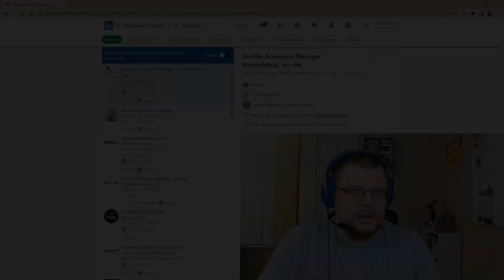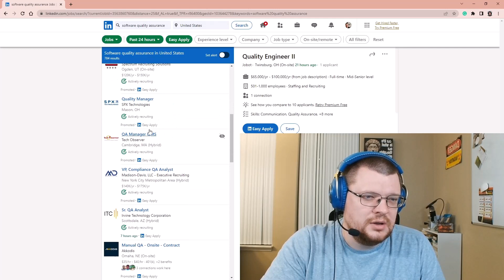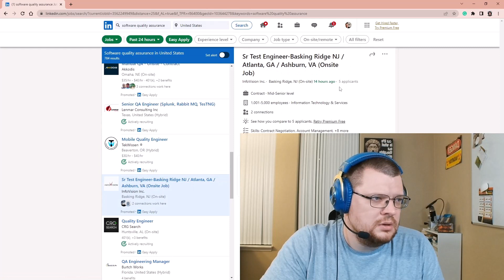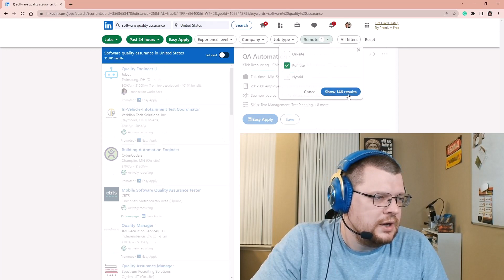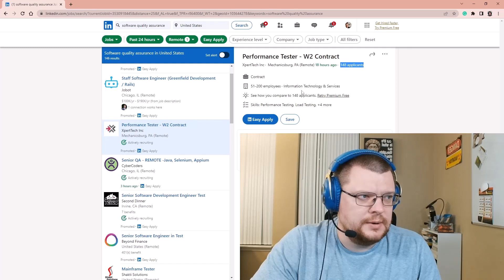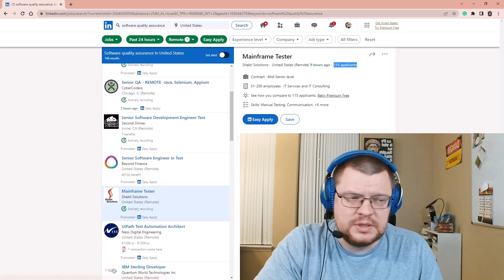Why is it hard to find QA job? Quality Assurance Layoffs in 2023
Let's talk a little bit about Quality Assurance Layoffs in 2023. Why is it hard to find QA job?